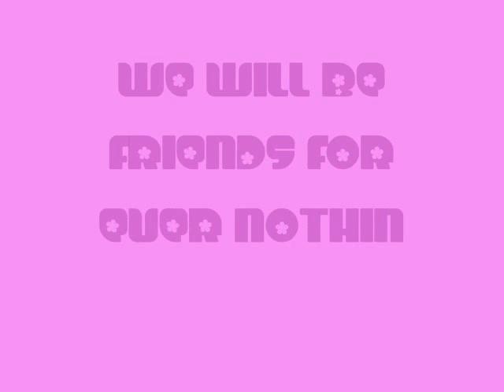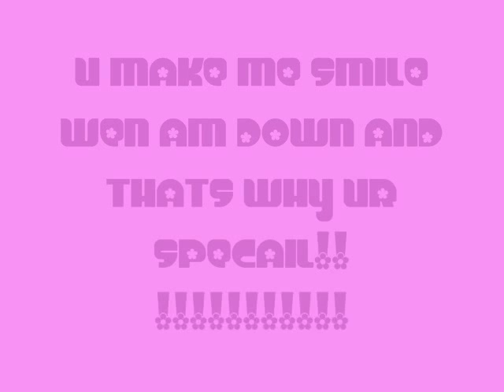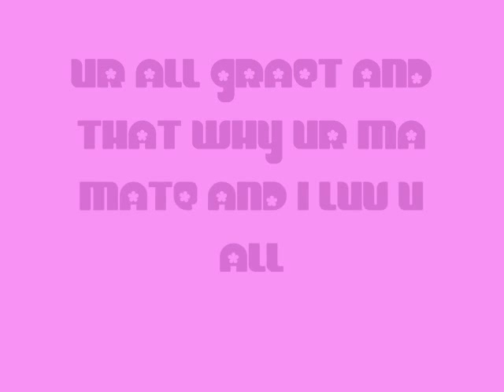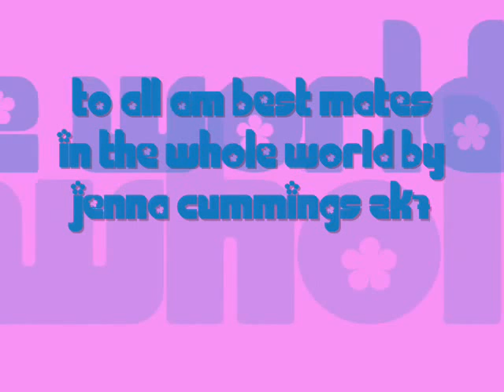BEST FWENDS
TO ALL MA BEST FWENDS IN THE SUNNY WALKERBURN (SCOTLAND)